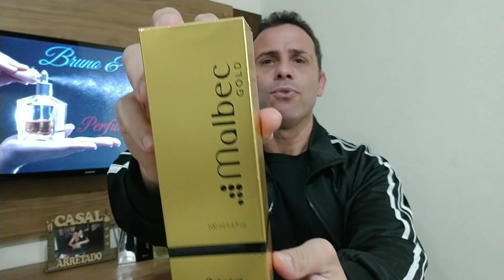MALBEC GOLD - (Boticário)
MALBEC GOLD É UMA FRAGRÂNCIA COM REQUINTE, COM PERFORMANCE MARAVILHOSA E A TECNOLOGIA "GOLD SENSE" ONDE A BOTICÁRIO INFORMA QUE HOMENS QUE USAM ESTA FRAGRÂNCIA, SE SENTEM MAIS SEDUTORES. SERÁ MESMO?
VAMOS DESCOBRIR ESSA E OUTRAS INFORMAÇÕES NO VÍDEO?

***wl_importe***

Endereço para envio de produtos:
Bruno Silva
Servidão Alipio Gomes da Costa, 228 E
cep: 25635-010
Petrópolis-RJ

Deixe seus comentários e idéias de novas resenhas sobre perfumes...
Obg por oferecer alguns minutos de seu tempo, assistindo meu trabalho...